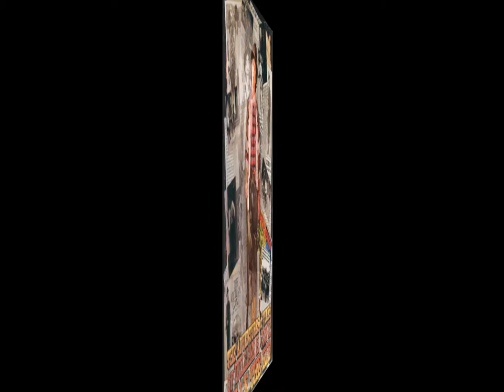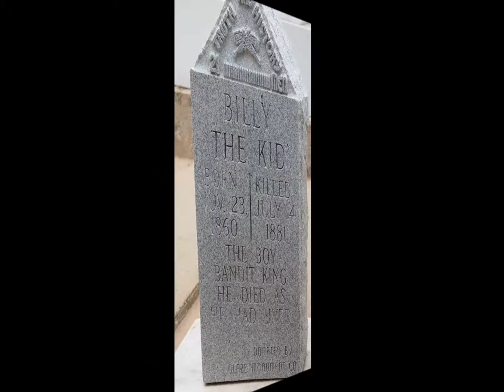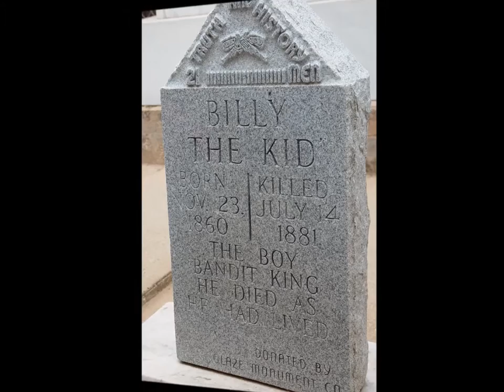BILLY THE KID IS DEAD - MUSIC AND COMIC IMAGES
J.M.BAULE ORIGINAL SONG AND PERFORMANCE
PLAYS: SPANISH GUITAR, DOBRO, BASS, SNAKE, TAMBOURINE, ACCORDION, KEYBOARDS